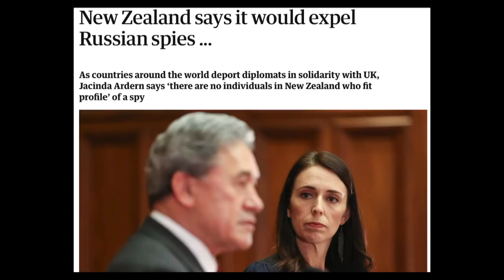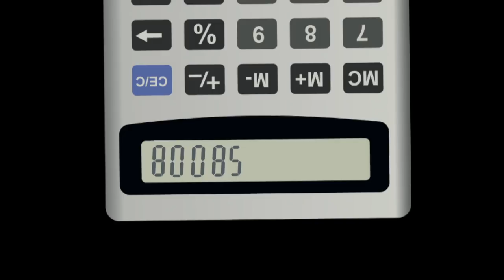A Human Heart in an Artificial Future | Genna Elvin | TEDxLuxembourgCity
July 19th, 1989 United airlines flight 232 was in catastrophic engine failure, through combining everything that made Captain Haynes human with a nice dose of technology, him and his team went on to perform what can only be described as miraculous! This talk explores this importance of human attributes going into the most technologically advanced of futures. Genna founded her first startup at 17 to bring solar energy to the developing Marshall Islands, while undertaking a double degree in International Relations Law and Psychology. After working in the New Zealand Government Intelligent Units, she jumped on a plane to Europe to study a Master Degree in International Conflict and Security. Based in Luxembourg, at 22, she co-Founded Tadaweb which has been recognised as one of the globe’s most disruptive technologies. Genna featured in Forbes (2017) as one of Europe’s Top 100 female founders. This talk was given at a TEDx event using the TED conference format but independently organized by a local community.